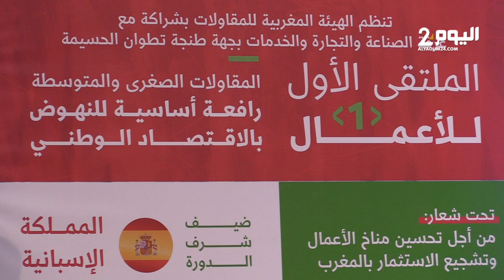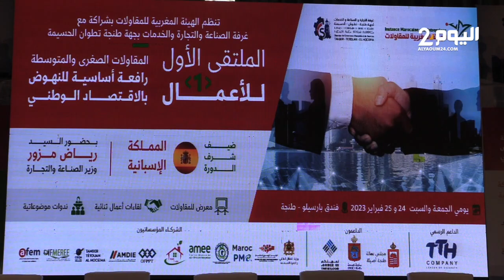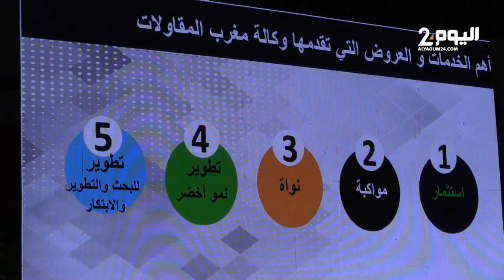طنجة : بحضور شركات إسبانية ومقاولات مغربية..إفتتاح أشغال ملتقى الأعمال في نسخته الأولى